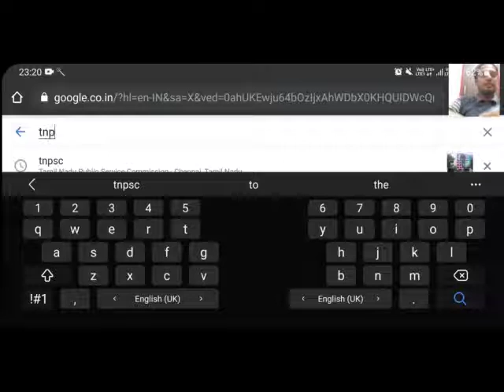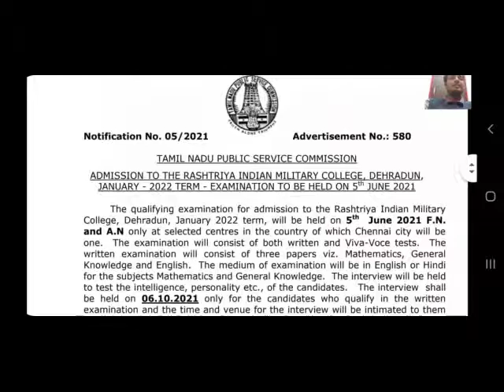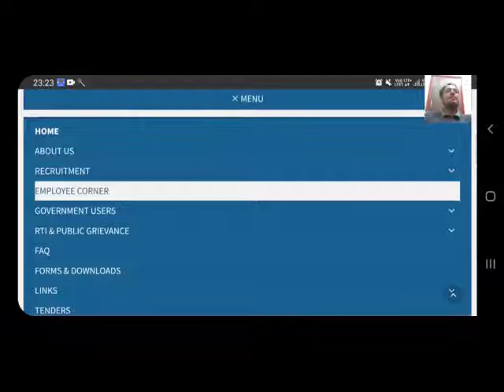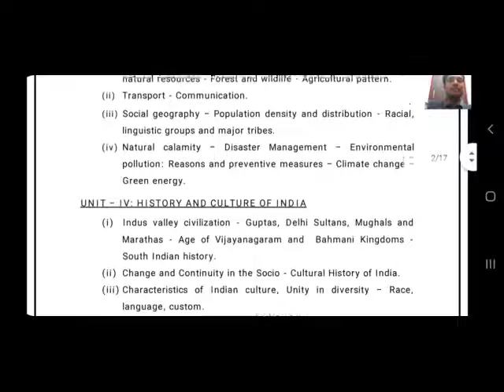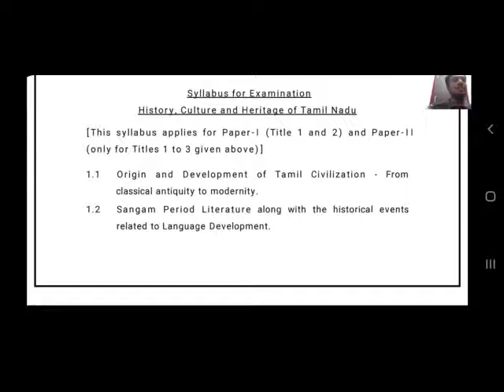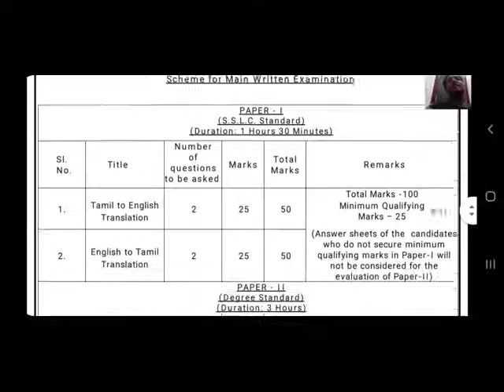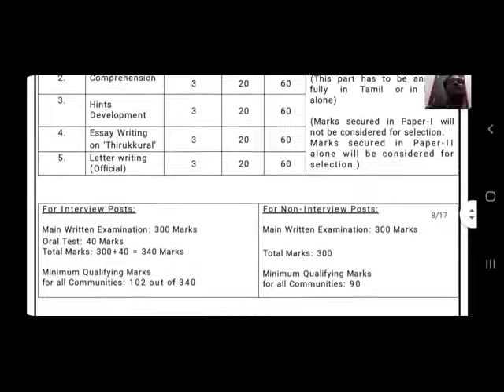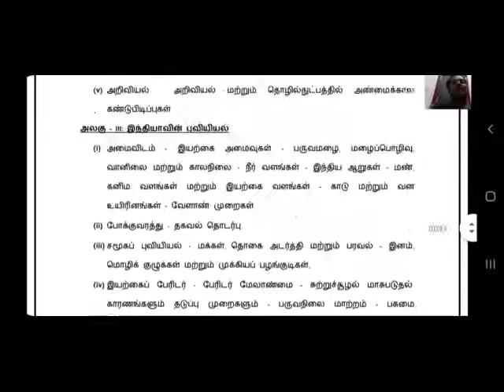TNPSC GROUP 2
IGNITION STARTED TO ACHIEVE TNPSC GROUP 2 ..